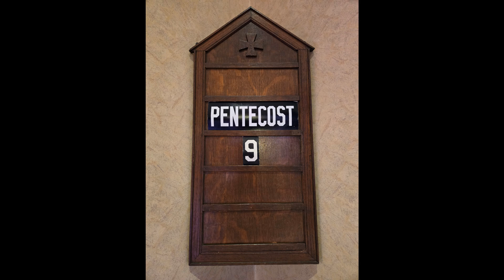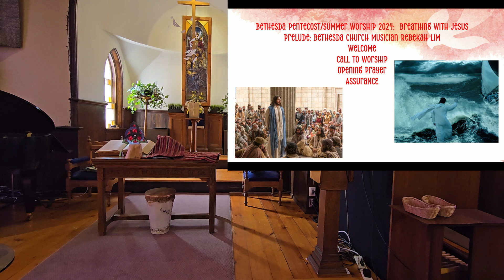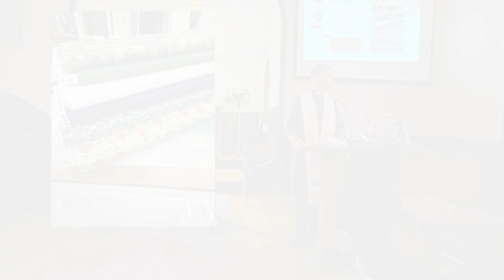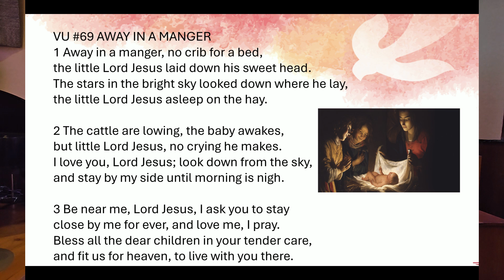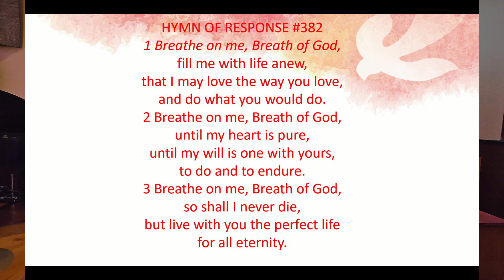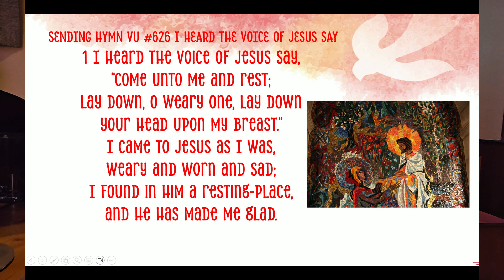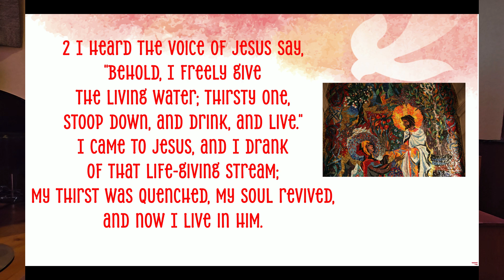Breathing with Jesus July 21st